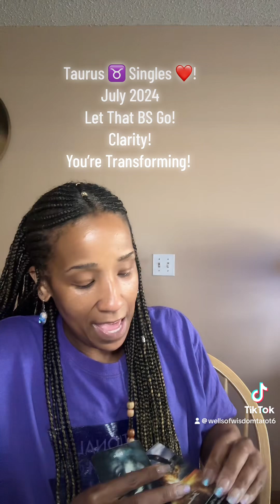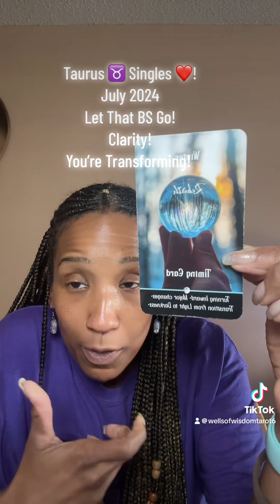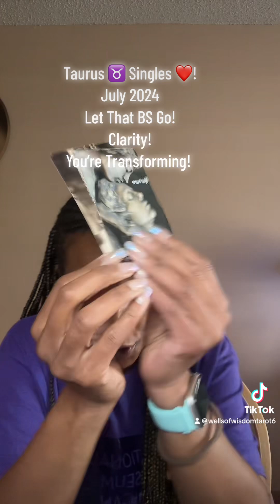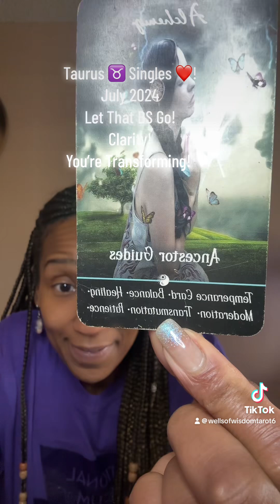Taurus♉️ Singles ❤️ July 2024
Let the BS go!
Your transforming!
Clarity is your key!